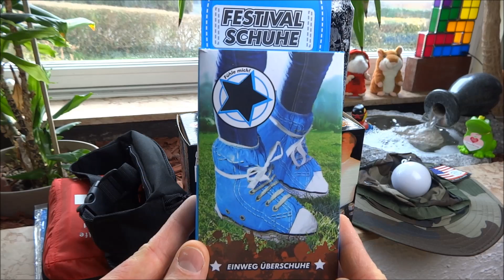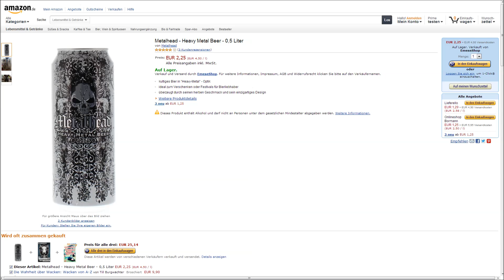"6er BIERGÜRTEL FÜR METALHEAD BIER" -Festival Guide No. 1